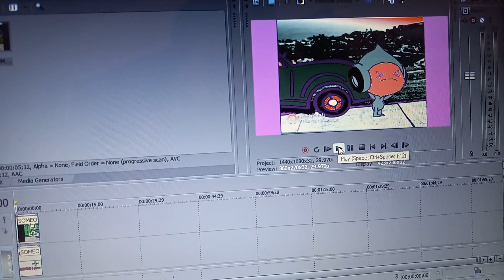How To Make Elderly